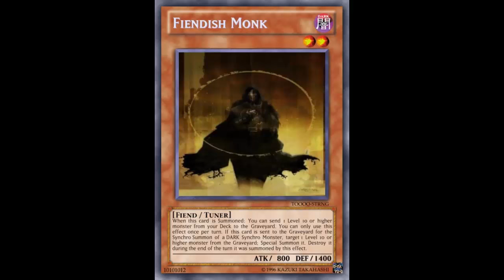Fake Card Fridays: Fiendish Monk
Dark / Level 2 / Fiend / Tuner / Effect / 800 ATK 1200 DEF

When this card is Summoned: You can send 1 Level 10 or higher monster from your Deck to the Graveyard. You can only use this effect once per turn. If this card is sent to the Graveyard for the Synchro Summon of a Dark Synchro Mosnter, target 1 Level 10 or higher monster from the Graveyard; Special Summon it. Destroy it during the end of the turn it was Summoned by this effect.